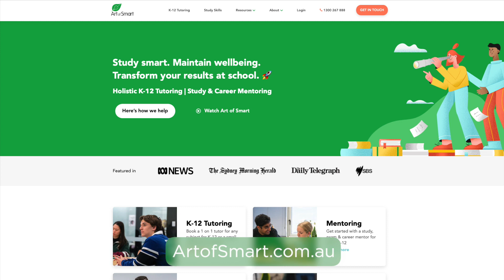How James Found a Study Style for HSC Maths: 56% to 92%!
Not sure how to turn around a disappointing mark in Maths Advanced? Struggling to master your foundations? In this video, James shares with Rowan how he improved his study techniques!!

Have more questions about studying for Maths? Leave them in the comments - we’d love to hear from you!

ABOUT AOSTV​

At Art of Smart we’re on a mission to help you answer the difficult question, “What am I going to do with my life when I finish school, and how do I get there?”

We provide world-class K-12 tutoring and mentoring to help you get options for life after school, career and leadership mentoring to help you develop the skills needed when you finish school, and help you road test your dream careers.

Everything we do is based on over 8 years of research with Australia’s top students, and work with over 10,000 students around Australia.